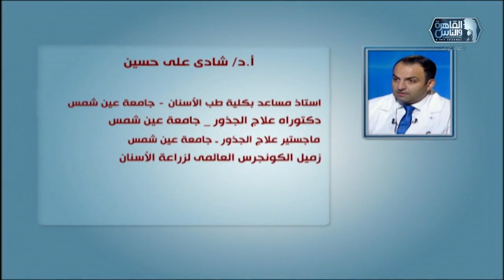الدكتور | الاساليب الحديثة فى تجميل الأسنان مع دكتور شادى على حسين